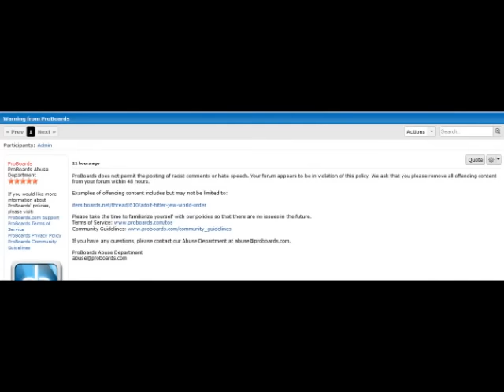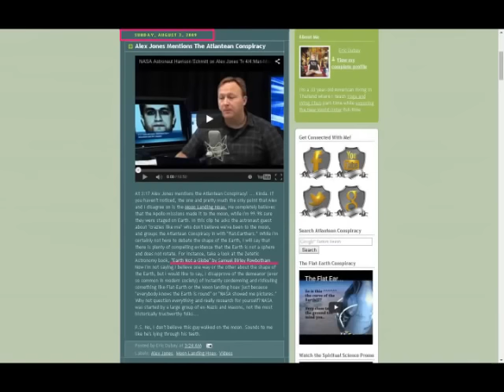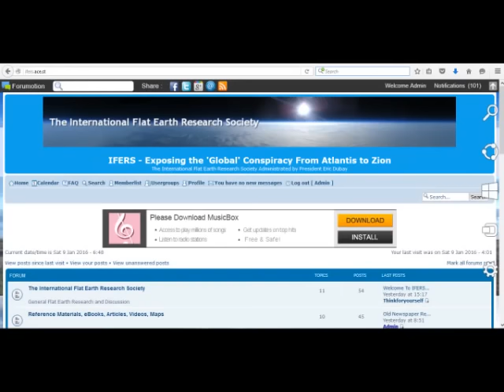Terra Plana - Eric Dubay e IFERS Banidos da Internet !! ????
(Texto original de Eric Dubay, publicado em 9 de janeiro de 2016)

Os inimigos da verdade decidiram começar o ano novo com um estrondo ao desligarem completamente, sem aviso ou razão, o fórum da International Flat Earth Research Society. Em apenas 10 meses nós acumulamos cerca de 3.000 membros e alcançamos uma média de 50.000 visitantes por mês, o que foi aparentemente verdade demais sobre Terra plana para a internet administrar. Segundo a seção 25a da Proboards, eles afirmam o direito de “desligar qualquer fórum por qualquer razão a qualquer momento”, o que cumpriram sem dizerem nenhuma palavra a mim ou aos outros administradores, às vésperas do ano novo.

Esse não foi tampouco o primeiro ato de censura pela Proboards. Alguns meses atrás eles também ameaçaram deletar todo o nosso fórum se não removêssemos dentro de 48 horas a discussão para o meu documentário “Adolf Hitler vs. The Jew World Order”, afirmando “racismo e discurso de ódio”. Nós obedecemos a contragosto, mas todos enviamos mensagens muito educadas e detalhadas à Proboards, explicando como nada no documentário era “odioso ou racista”, e fomos recebidos com similar silêncio.

Está claro que os figurantes judeus estão fartos e hiperativos tentando desligar o verdadeiro renascimento da IFERS, enquanto simultaneamente armam toda a oposição controlada deles de terraplanistas falsos para infiltrarem, cooptarem e assimilarem o movimento da TP, como os Borg. Contrário ao mantra deles, no entanto, resistir NÃO é inútil, e suas tentativas desesperadas e desonestas de impedir a verdade da Terra plana de vir à tona irão todas falhar.

Vários meses atrás os agentes terraplanistas falsos deles Paul Cheeft e PolarizationNationMedia tentaram ambos desligar meu canal do YouTube, emitindo dois ataques fraudulentos de direitos autorais contra mim, os quais consegui contornar ao arquivar contra-reivindicações legais contra eles. Por volta desse tempo o Facebook também decidiu entrar na “onda de censurar o Eric Dubay”, deletando minha conta, todas as minhas páginas e entregando meu grupo Atlantean Conspiracy diretamente para uma equipe de figurantes da TP que ainda o administram até hoje, enchendo o grupo com nada além de ameaças de morte a mim, imagens de bodes maçônicos e memes ridículos e depreciativos. Após re-registrar-me para novas contas e acumular minhas listas de amigos de novo, o Facebook agora deletou mais dois perfis, e estou atualmente em meu quarto!

Paul Michael Bales, admitidamente com financiamento judeu, agora criou um site-clone da IFERS onde ele se declara ex-post-facto presidente da IFERS. E comprou outros 50 domínios de Terra plana, os quais “ele e sua equipe” estão ocupados em criar sites pífios, nenhum dos quais recebeu qualquer censura. Muito embora eu tenha demonstravelmente pesquisado e espalhado verdades sobre a Terra plana desde 2009, Paul tem mentido repetidamente, afirmando ser o “Morfeu para o meu Neo” e ter me acordado para a Terra plana em 2014. Ele mesmo admite ter se tornado um terraplanista apenas em 2013, mas tem o descaramento de continuar afirmando que “ele me ensinou tudo” vários anos depois de eu já haver postado publicamente artigos sobre Geocentricidade e apontado o trabalho de Terra Plana de Samuel Rowbotham.

Como declarei muitas vezes antes, não cessarei jamais de escrever e dizer a verdade, independentemente de ameaças ou de quantas vezes/maneiras eu for censurado. Dizem que aqueles que estão diretamente acima do alvo recebem o máximo de tiros. Nenhum outro terraplanista tem de perto recebido o nível de ódio, ameaças e censura quanto eu tenho. Sequer um de dezenas de fóruns de figurantes iniciados por Acensi, Paul Bales, PlaneTruth e outros foi deletado ou censurado.

Quando o inimigo ganha uma batalha ou ganha terreno, devemos simplesmente recuperar o terreno perdido e continuar lutando. Então a verdadeira IFERS agora continuará em IFERS.ace.st, onde o renascimento autêntico da Terra plana ainda está ocorrendo e assumindo o controle.

Tradução e legendas para o português por Arthur Boz